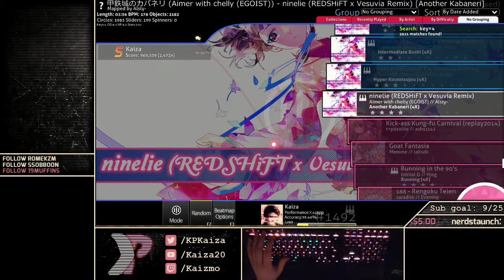old osu mania 4k tourney match VOD vs Ranma